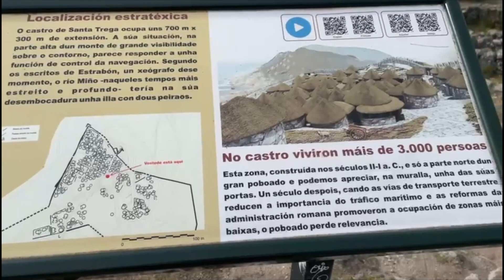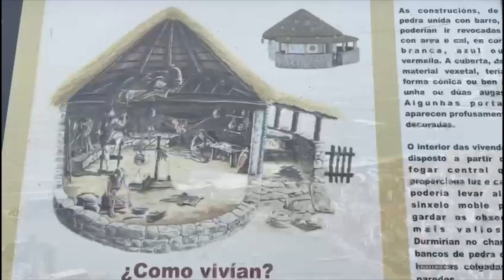Descubre el Monte de Santa Tecla: Joya Natural y Cultural en A Guarda, Galicia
¡Bienvenidos a una aventura única en el corazón de Galicia! En este video, te llevaremos a explorar el Monte de Santa Tecla, un rincón mágico que combina la belleza de la naturaleza con un rico legado cultural. Desde impresionantes vistas panorámicas hasta el fascinante Castro de Santa Tecla, este paraíso es un tesoro que no querrás perderte. Acompáñanos en este viaje virtual y descubre por qué el Monte de Santa Tecla es un destino imperdible para los amantes de la historia y la naturaleza.